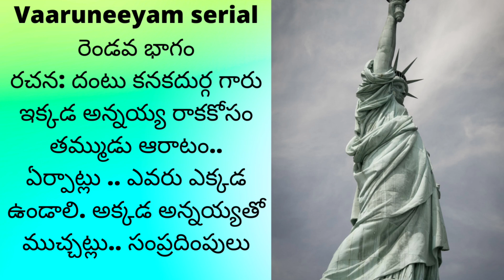vaaruneeyam సీరియల్ రెండవ భాగం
vaaruneeyam@teluguseriyalslibrary